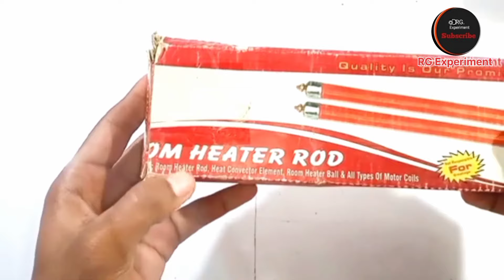How To Make Amazing Room Heater At Home - 15 साल चलेगा और आधी बिजली खायेगा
Hello friends aaj is video me ham waste paint can se mini
room heater banayenge. Ye plug and play room heater hai
yani direct AC current me lagao Or chalao. Winter special gadget

hai. Used components.
1. exhaust fan
2. 12v jack
3. Heater rod
4. Switch
5. Wire

homemade water heater
heater kaise banaye
homemade heater
how to make heater at home
how to make a water heater at home
how to make a water heater
water heater home made
amazing idea
how to make a room heater at home